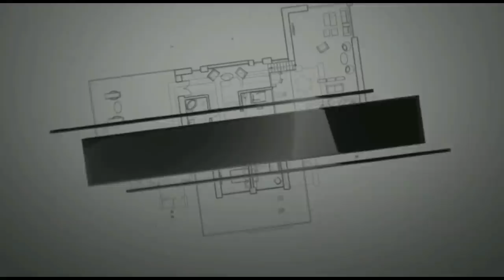groundfloor concrete instalation. ഗ്രൗണ്ട് ഫ്ലോർ കോൺക്രീറ്റ് ചെയ്യുമ്പോൾ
പഴയ വീടിന്റെ ഗ്രൗണ്ട് ഫ്ലോർ കോൺക്രീറ്റ് ചെയ്യുന്നതിന്റെ കാര്യങ്ങളും കയ്ച്ചകളും
all round construction
groundfloor concrete levaling
old home ഫ്ലോർ renovation
kerala home construction

ഗ്രൗണ്ട് ഫ്ലോർ കോൺക്രീറ്റ് ചെയ്യുമ്പോൾ
part 1